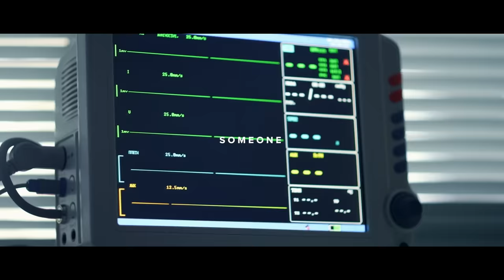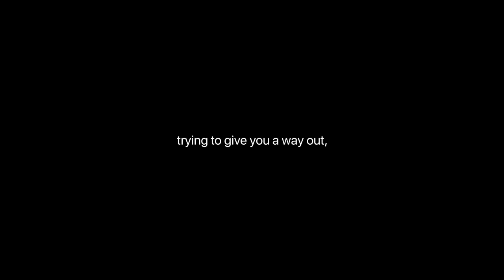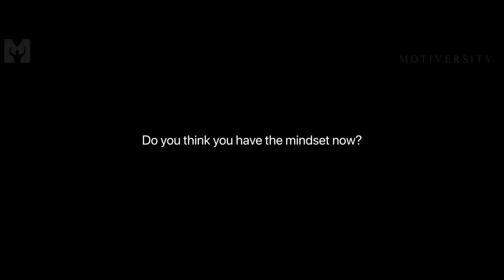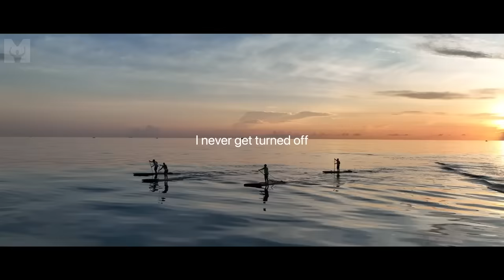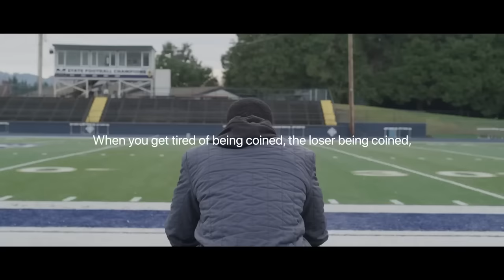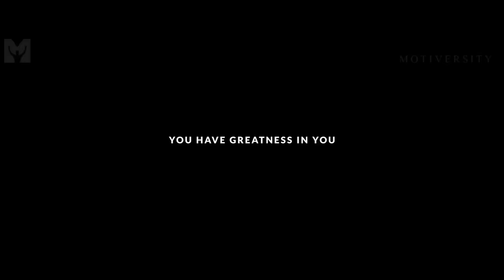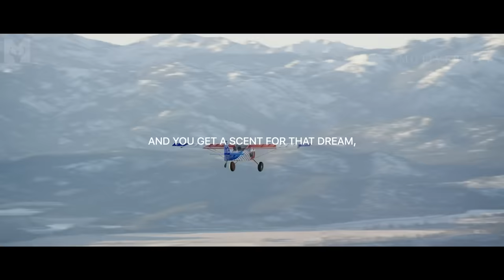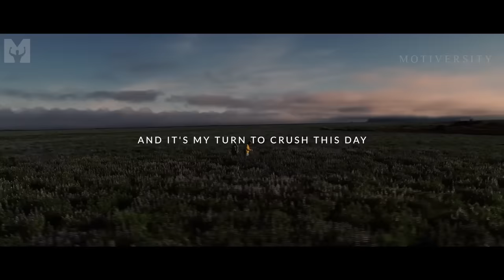MOTIVERSITY - BEST OF 2023 | Best Motivational Videos - Speeches Compilation 3 Hours Long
MOTIVERSITY'S BEST SPEECHES OF 2023! These are some of our Best Motivational Speech Videos of the Year!! It's been a difficult year but we've been here every step of the way through it. We're taking a look back at our most epic inspirational videos and we compiled them into one giant three hour-long motivational video. From everyone at Motiversity, the team, the speakers, and myself, thank you so much for all of your support this year!

Mike Tyson

David Goggins

►Video/Speech Used:

1. Motiversity's Best of 2023 Intro
(New Video)

2. True Beast Mentality

3. Morning Motivation Compilation

4. True Dog Mentality

5. Morning Motivation Compilation 2

6. Best Motivational Compilation #32 Intro

7. I Must Keep Going

8. Alpha Beast Mentality

9. Listen Every Morning - Marcus Taylor

10. Get Up and Get It Done

11. 2023 Go Hard Mindset

12.

Audiojungle

►Video footage: All video footage used is licensed from stock footage websites or licensed by CC-BY.